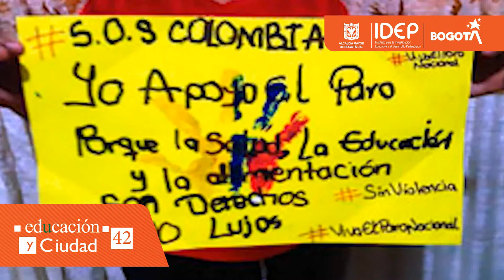PEPA: Pedagogías del Paro.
Descubre la 'Pepa' 🧐 para el abordaje de la movilización social en la educación básica primaria, a través de este artículo publicado en el número 42 de nuestra revista indexada EducaciónYCiudad 📰